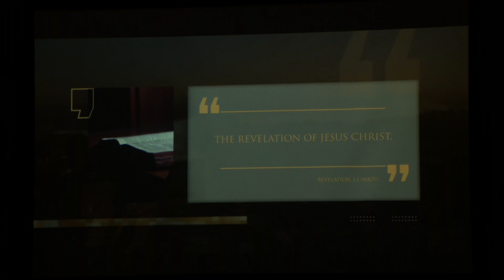You Asked For It: Revelation (Week 2) - Pastor David Zavona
CrossRoads Service, February 5th 2023